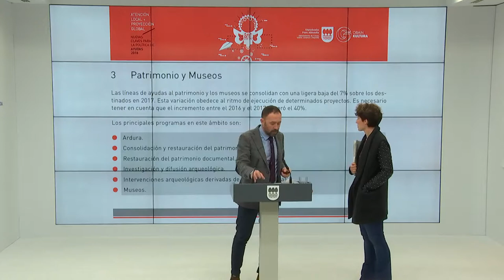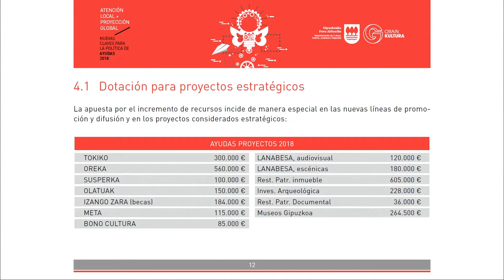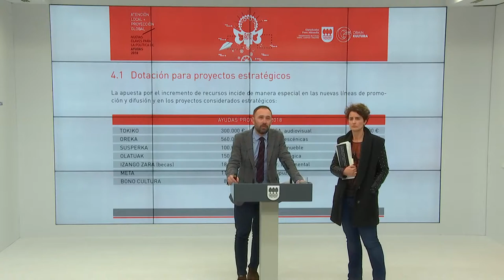Kulturako laguntzei buruzko politika berriak / Presentación ayudas a la Cultura